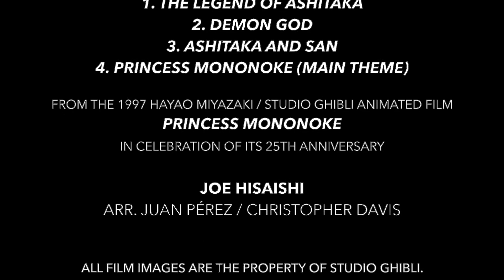HISAISHI: Princess Mononoke – The Clarinet Camerata of Mexico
1. "The Legend of Ashitaka" 0:00
2. "Demon God" 2:23
3. "Ashitaka and San" 3:13
4. "Princess Mononoke" (Main Theme) 5:51

(Best heard with earphones)

From the 1997 Hayao Miyazaki / Studio Ghibli animated film
Princess Mononoke
In celebration of its 25th anniversary

Joe Hisaishi
Arr. Juan A. Pérez / Christopher Davis

The Clarinet Camerata of Mexico, Camerata I (Principals Quartet)
Christopher Davis, Professor & Artistic Director

Christopher Davis – Clarinet I
Saúl Rojo – Clarinet II
Lizbeth Romero – Clarinet III
Luis Ángel Saavedra – Bass & Contrabass Clarinet

All film images are the property of Studio Ghibli.

Sponsored by Arquetopia Foundation, The Clarinet Camerata of Mexico is the international chamber orchestra comprised of the students of Christopher Davis, at The Arquetopia Clarinet Institute in the Historic Center of Puebla, southeastern Mexico.

Christopher Davis is an Ambassador Artist of Rovner® Products. He performs on the Rovner Platinum Gold Ligature and the limited-edition Rovner 'G-Ligature'; Yamaha Custom YCL-SEVR clarinets; and Vandoren BD4 'Black Diamond' mouthpiece.

Special Thanks–